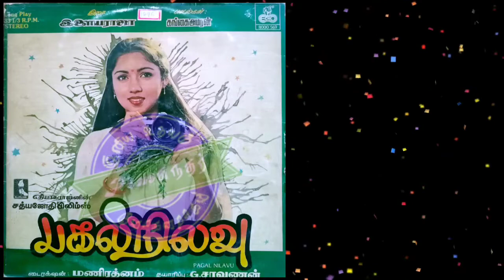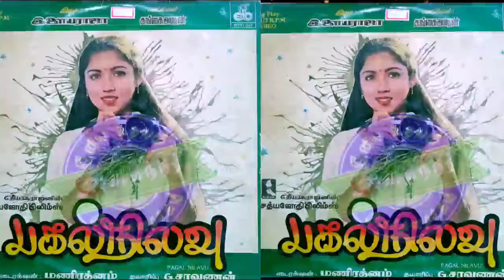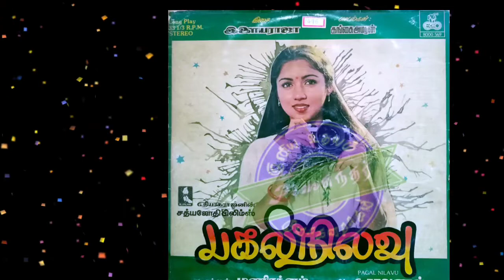Ilaiyaraja,Malesiya Vasudevan & S.P.Shailaja Chorus_Nee Appothu Paartha Pulla_Pagal Nilavu(1985)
Film : Pagal Nilavu

Singers : Ilaiyaraja,Malesiya Vasudevan & S.P.Shailaja Chorus

Lyrics : Gangai Amaran

Year : 1985

Starring : Murali,Sathyaraj,Sarathbabu,Radhika & Revathi